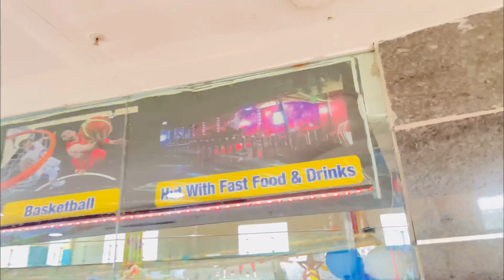Game zone 🏓with nephew (crown interior mall)💗